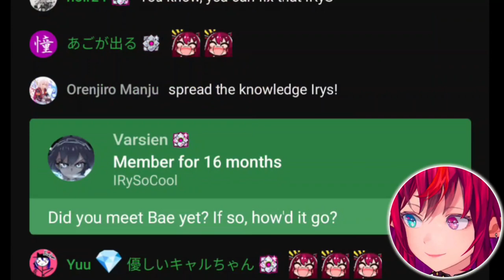𝐈𝐑𝐲𝐒 𝐫𝐞𝐚𝐝𝐬 𝐭𝐡𝐞 𝐕𝐚𝐩𝐨𝐫𝐞𝐨𝐧 𝐜𝐨𝐩𝐲𝐩𝐚𝐬𝐭𝐚 |Hololive EN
From IRyS Twitter space!

ED ART by @Tkminnm from Twitter -

BGM used
DOVA-SYNDROME